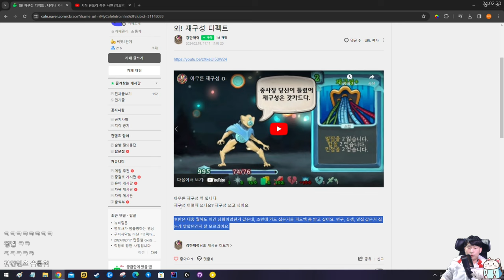재구성 프로파간다 {피드백}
재구성은 기계식 피드백 아닐까
월요일 제외 오후 4시 방송합니다!